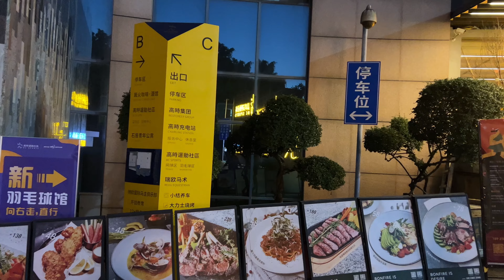LIFE UPDATE + TMI Q&A | GRWM FOR CHRISTMAS DINNER while I overshare about my life🥴 *a chaotic vlog*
HAPPY HOLIDAYS DONS❤️🎄✨🎁 2022 has been one hell of a year! Chit-chat and GRWM for Christmas dinner while I show you my quick and simple clean girl makeup routine, get tipsy and answer your TMI questions / overshare about myself in a life update session. Hope you enjoy the mini-vlog too! As usual, feel free to keep the conversation going in the comments. xoxo 💋

▪️FAQS ❤️
-Name: Precious Usen
-Nationality:  Nigerian🇳🇬
-Height: 5 ft 3
-UK SIZE 8 | US SIZE 6 | MEDIUM
-Shoe size: 39
-Filming equipment: IPhone 13 PRO MAX
-Editing Apps: Imovie and Capcut
-Music used in videos: Thematic & my SoundCloud likes

▪️Dinner location: BONFIRE - 环城南路高时运动社区旁

▪️XOXO, Don Corleone ❤️